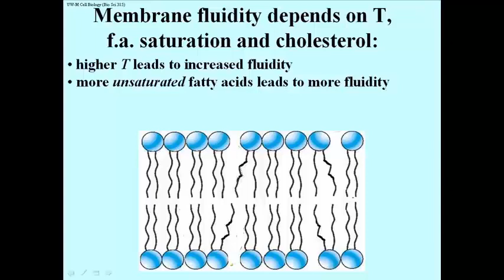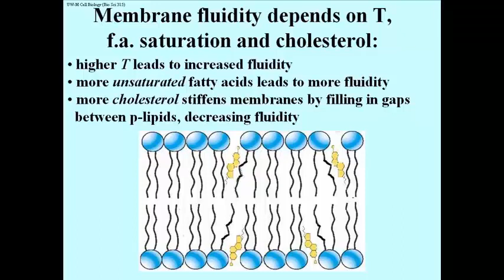284 Factors Influencing Membrane Fluidity